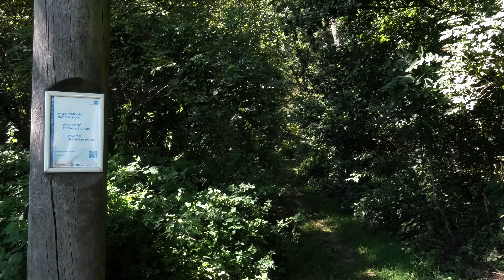Bratislava to Hainburg (Slovakia and Austria) – A beautiful cross-border hike along the Danube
Filmed in 4K by H. Saurer with Camcorder Panasonic HC-VXF11EG-K. Please watch on a big screen!

Von Bratislava nach Hainburg: eine wunderschöne Wanderung zwischen der Slowakei und Österreich entlang der Donau.